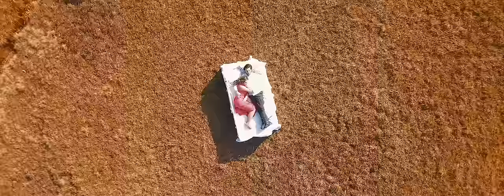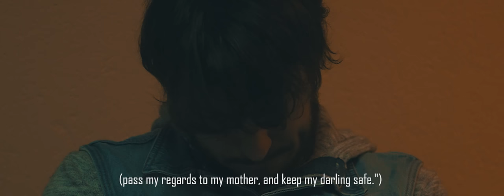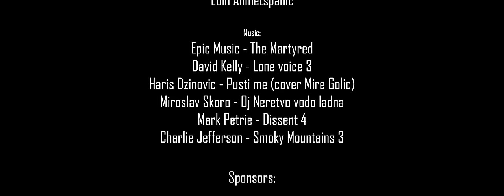SAUCIUS | Short Film by: Ademir Gogic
Saucius: (lat. Wounded, in pain)
-Faruk is a man who is hurting for a lost girlfriend, Erna. His present life would be easier if he hadn't carried a heavy burden of sadness from the past which doesn't allow him to step happily into the future. Three different periods of time through the scenes provoke mixed emotions, yet also create a sort of balance that some may call a dream, others a reality.

Saucius (lat. Ranjen, u boli)
-Faruk je mladić koji tuguje zbog gubitka svoje djevojke Erne. Njegova sadašnjost bi bila mnogo lakša da nema ogroman teret tuge iz prošlosti, teret koji mu ne dopušta da kroči u srećniju budućnost. Put kroz prošlost, sadašnjost i budućnost donosi mješavinu emocija, ali također i neku vrstu harmonije, za koju bi neki rekli da je san. Za druge je više nego stvarna.

Director: Ademir Gogić
Cast: Faruk Gojačić, Erna Ahmetspahić
Screenplay: Ademir Gogić
Director of Photography: Ademir Gogić
Editor: Ademir Gogić
Sound: Meho Gogić
Costume Design: Ademir Gogić
Production Design: Ademir Gogić
Producer: Ademir Gogić
Production: Ademir Gogić